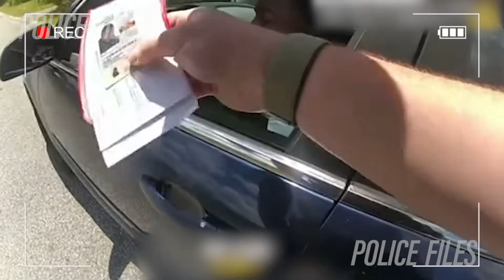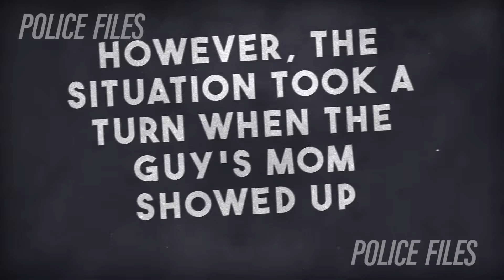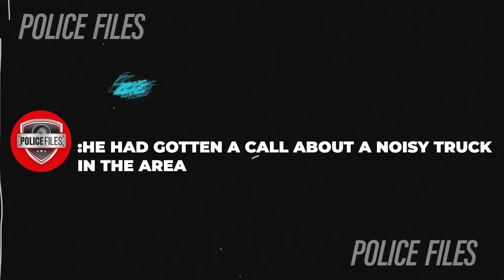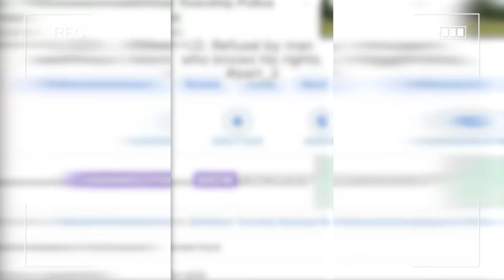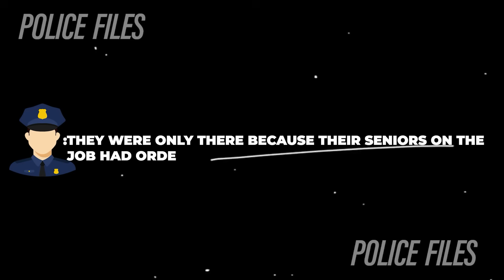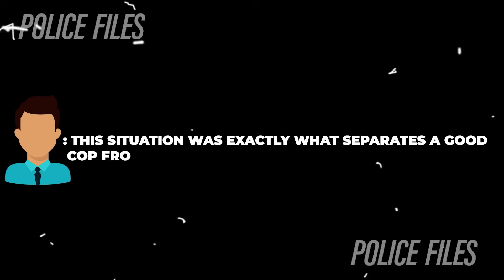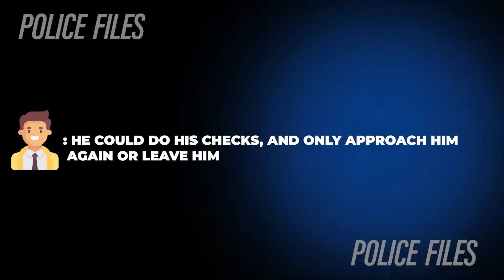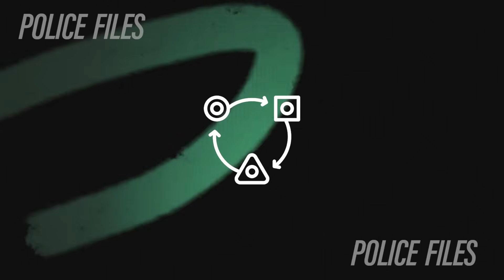Racist Cops Who Realized They Made The Mistake Of A Lifetime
Today we're looking at corrupt and crooked cops getting instant karma!